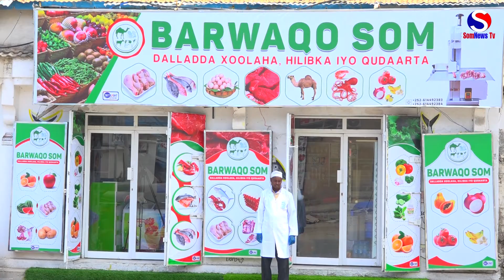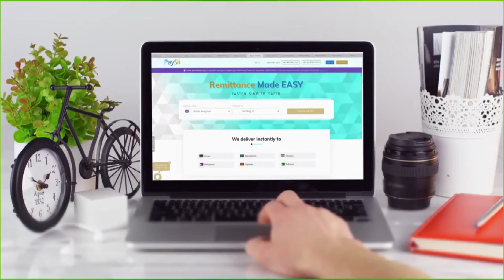Mid Ka Mid ah Degmooyinka G-Banaadir Oo Laga Furay Suuq Caalami ah.